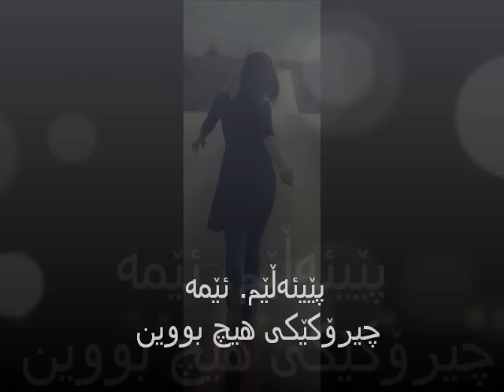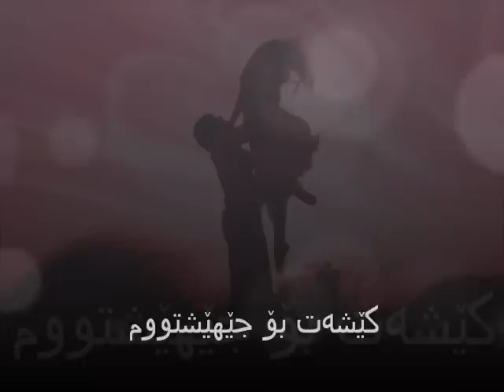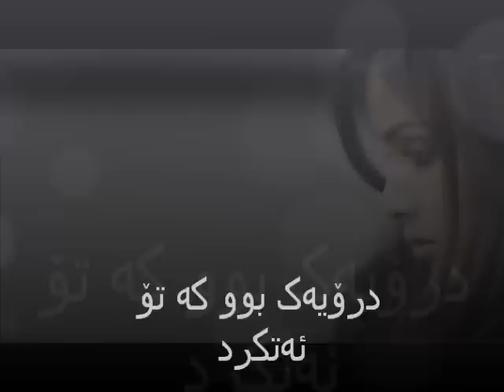muhamad fouad bshula keda(awa ba asany) Kurdish sub.wmv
bo aw kasanay sharmazary dlyann